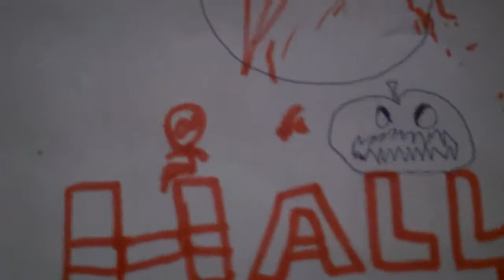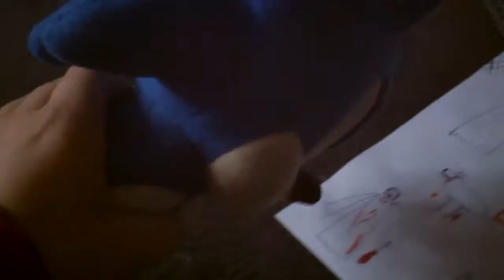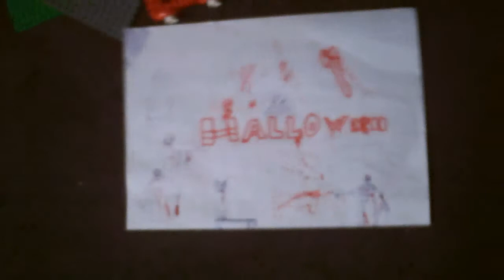sonic et l'aventure episode61:MODE HALLOWEEN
c'est halloween et de nombreuse chose d'horreur avec une chambre
enfermer du coup la famille jhèsiven doit s'évader de la chambre et le 31 OCTOBRE.